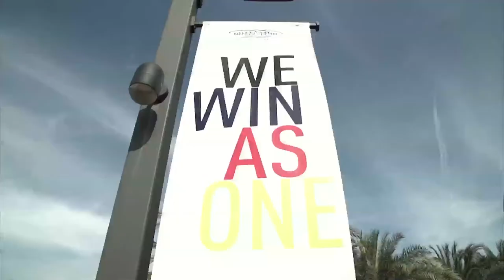MG x SEA Games